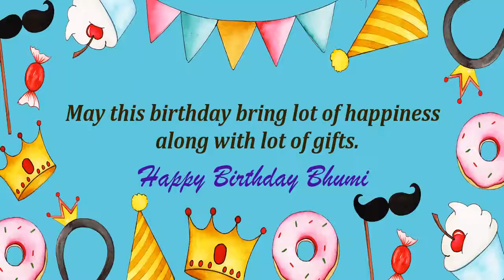Happy Birthday Bhumi Image Wishes Kids Video Animation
Happy Birthday Bhumi Images for kids. Send PersonBhumized happy birthday wishes to Bhumi in 1 min by installing GreetName App from google playstore. Hundreds of happy birthday wish templates and messages to choose for kids/child.
GreetName has hundreds of image templates to choose from based on gender, age, and relationship. Pick the best image template. Enter Your Name and share Bhumi Picture birthday wishes image as status on any social network such as facebook, whatsapp, instagram, telegram, etc

Wish You happy birthday Bhumi
Many Many Happy returns of the day to Bhumi
Happy Birthday To Bhumi